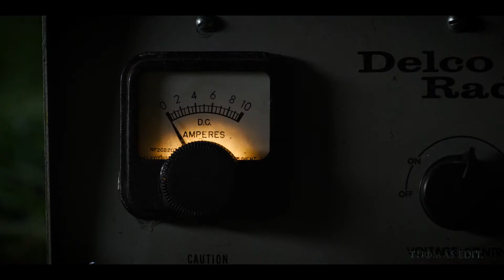Stranger Things || Shared Trauma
"What's a little more..."

Hope you will all enjoy another Stranger Things video!